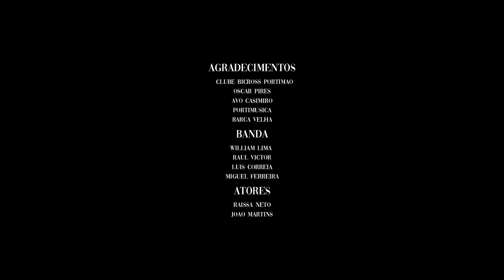Rosa Martins - Fiquei Abandonada (Official video)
LYRICS:
Quero amar-te sempre
Voar no tempo, voltar atrás
Sinto a tua falta na minha vida

Eu não tenho coragem
De te dizer que não quero mais
Se há amor, não há mentira Oh!Oh!Oh!

Preciso sentir-te amor
Tu és a minha luz, o que eu preciso, Oh!Oh!Oh!
Eu quero saber, amor
Se vou voltar a ter o teu sorriso

Fiquei abandonada
Sem ti eu não sou nada
Quero saber
Se o nosso amor está perdido
Fiquei apaixonada
Meu coração chamava
Sem teu amor
Agora nada faz sentido
Em nada faz sentido

Quero amar-te sempre
Mudar o vento, e dar-te mais
Quero voltar a ter-te, estou perdida

Quero dizer-te agora
Que o meu amor por ti é o maior
Sem amor não há saída Oh!Oh!Oh!

Fiquei abandonada
Quero saber
Fiquei apaixonada
Meu coração chamava
Sem teu amor

Quando a saudade chamar por ti
Tu sabes é a voz de quem te ama
Tu sabes acender a minha chama (RAP)
Agora Meu amor estás comigo (RAP)
És parte de mim

Fiquei abandonada
Quero saber
Fiquei apaixonada
Meu coração chamava
Sem teu amor

Fiquei abandonada
Quero saber
Fiquei apaixonada
Meu coração chamava
Sem teu amor

Já nada faz sentido